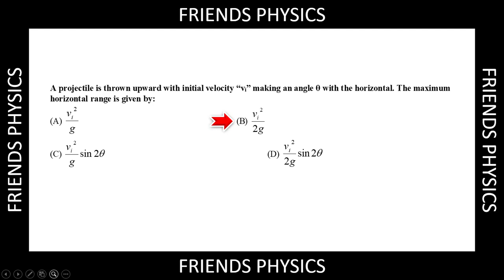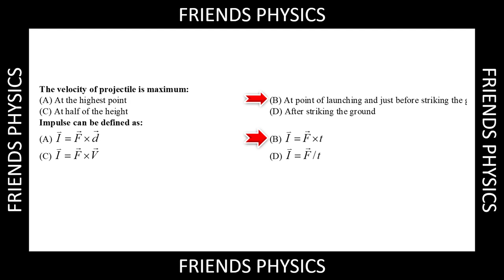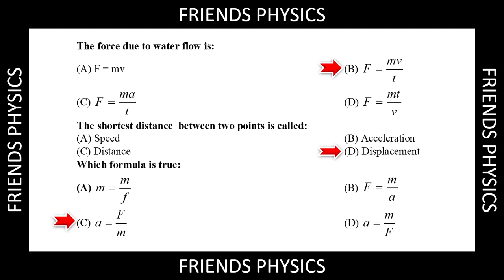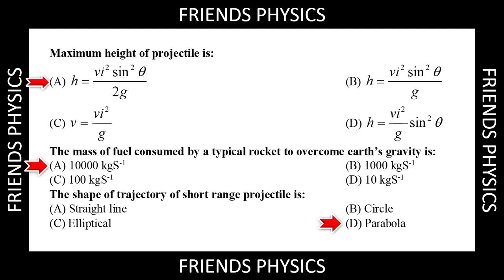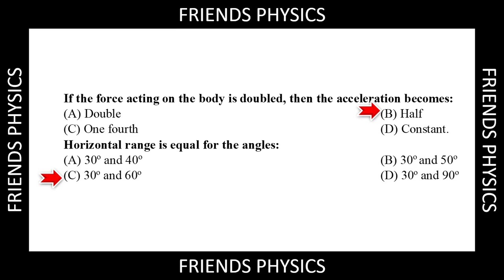MCQ Physics Book 1 Chapter 3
PAST 10 YEARS MCQ FROM CHAPTER 3 FOR FSC